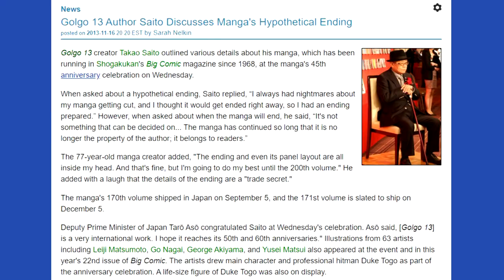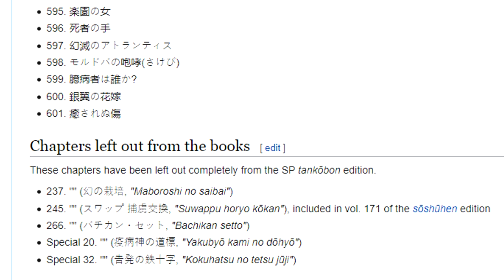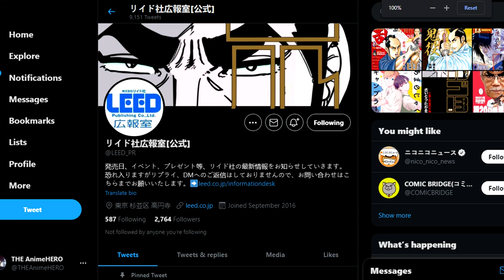Golgo 13 has 200 volumes. Breaks Guinness World Record. Series is over?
After more than 50 years, author Takao Saito has finally reached 200 manga volumes with his serious Golgo 13. This seinen manga began in 1968 & on April 5th, 2021, Golgo 13 has reached the 200 milestone!! This video will cover the events that can be affected by that number as years ago, Takao confessed that Vol 200 will be his last work with G13.

(Also includes Golgo Eyes App)